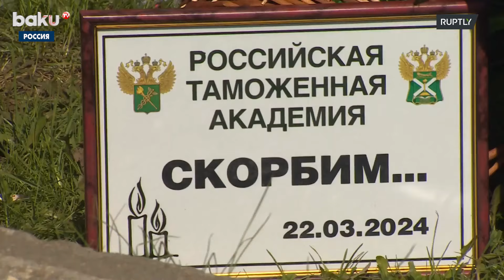В Красногорске в соборе Святого Николая проходит панихида по погибшим в трагедии